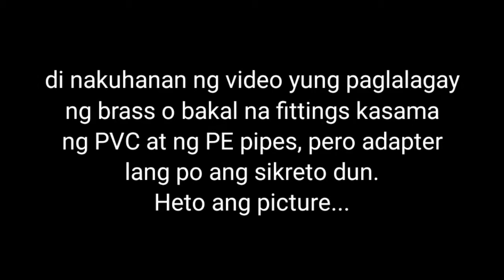Di Pala Puwede Ang Solvent (PVC Cement) Sa Mga PE Tube?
Sa tutorial video na ito ay makikita kung papaano maglagay ng tee connector sa pagitan ng PE [1] at ng PVC [2] pipes, kasi nga ay hindi uubra ang PVC cement (o solvent) sa mga tubong gawa sa PE.

Malalaman din kung papaano mapagdurugtong ang tubo na gawa sa PE papuntang bakal o tanso at sa PVC (PE - brass - PVC connection).

CONTENTS
00:00 - intro
00:09 - part 1, cutting PVC and PE pipes
01:21 - part 2, connecting tee for PE pipes
05:06 - part 3, PE to PVC pipes connection
07:07 - part 4, PVC cement application
12:25 - PE to brass to PVC connection
12:35 - reminders

Special thanks sa videographer natin na may-ari ng @YTCNChannel.

CHANNEL 585
learn * amuse * discover

1. Polyethylene (tinatawag ring HDPE kung minsan, na ang ibig sabihin ay High Density Polyethylene);
2. Polyvinyl Chloride